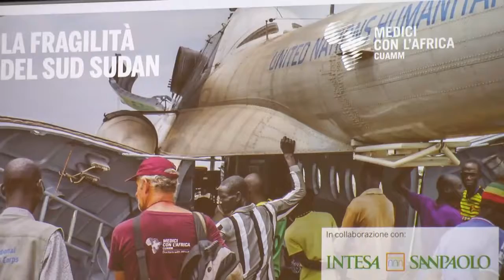AIUTARE L AFRICA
PADOVA : il fondo di beneficenza di Intesa San Paolo a sostegno di un progetto del Cuaam  , in Sud Sudan